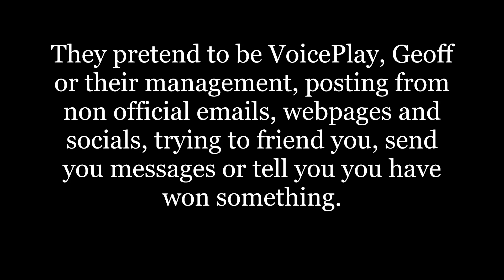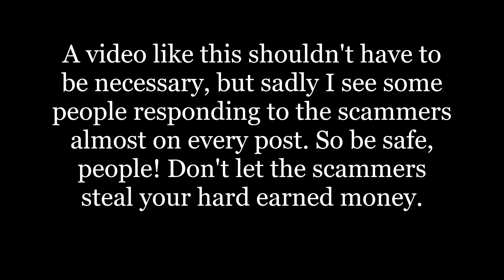VoicePlay and Geoff scammers!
Beware of scammers on Geoff Castellucci's and VoicePlay's socials and YouTube!
Also beware that Layne's Twitter account has been hacked for several months now, and Twitter is in no rush to help him get his account back, so don't interact with it until further notice.